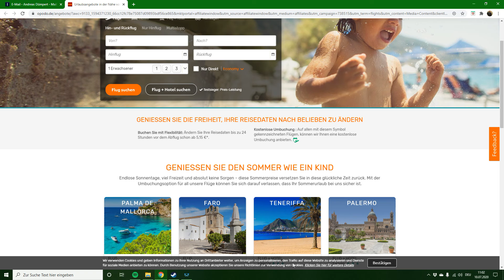Gutscheincode SUMMER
Opodo Summer sales vom 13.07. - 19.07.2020.

Profitieren Sie von großartigen Rabatten auf Flüge und Flug&Hotel im Zeitraum von Summer Sales.

Gemeinsam mit Ihnen feiert Summer sales mit speziellen Rabatten, die sich je nach Datum ändern. Entdecken Sie all unsere Rabatte im Kalender

Jetzt bis zu 80 € auf IhrenUrlaub sparen!

Nutzen Sie IhreAngebotsvorteile, bevor es zu spät ist!

Der Gutscheincode SUMMER ist vom 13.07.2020 bis einschließlich 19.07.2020 gültig und gewährt

- 25 € Rabatt auf Flugbuchungen ab einem Mindestbuchungswert von 400 €. Der Rabatt kann nur auf Flugbuchungen mit Hin- und Rückflug angewandt werden.

- 80 € Rabatt auf Flug + Hotel-Buchungen ab einem Mindestbuchungswert von 1000 €. Um den Rabattcode anwenden zu können, müssen der Flug und das Hotel zusammen gebucht werden und der Hotelaufenthalt muss die gesamte Dauer zwischen den Flügen abdecken.

Allgemeine Informationen:

Jeder Gutschein kann pro Buchung und pro Kunde nur einmal eingelöst werden. Der Aktionscode ist nicht mit anderen Gutscheinen oder Rabattaktionen kombinierbar, außer mit dem Opodo Prime-Programm. Es besteht kein Anspruch auf eine Barauszahlung. Restbeträge verwendeter Aktionscodes werden nicht erstattet und verfallen nach erstmaliger Anwendung. Diese Gutscheinaktion ist nur für Kunden über 18 Jahren gültig. Bei Stornierungen oder Änderungen gelten die Allgemeinen Geschäftsbedingungen von Opodo. Im Einvernehmen mit den zuvor genannten Bedingungen steht der Begriff ""Mindestbuchungswert"" für den Gesamtpreis der Flugtickets und der Flug + Hotel-Buchung, davon ausdrücklich ausgenommen sind anfallende Flughafengebühren, Bearbeitungsentgelte, Gebühren, die aufgrund der Zahlungsart entstehen, sowie andere Produkte oder Dienstleistungen, die über Opodo gekauft werden können und keine Flugtickets, Flug + Hotel-Buchungen und Pauschalreisen darstellen (z. B. Hotels, Mietwagen, Reiseversicherungen usw.).
erscheint mit einem niedrigeren Preis im Vergleich zu anderen Ankunftsdaten im gleichen Zeitraum.